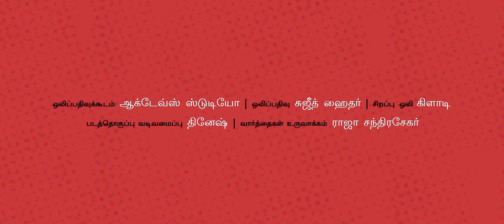உரையாடல் (Uraiyadal) | Tamil Narrative Short Film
Motion Graphics | Sound Design : Dinesh